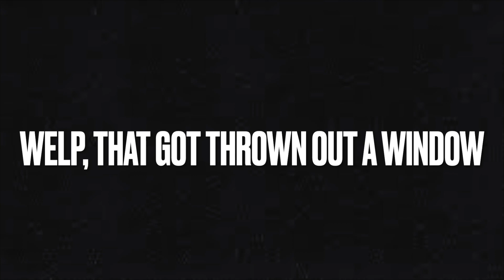The Four Horsemon (FeatherHead) |The Demigod's Magical Sanctum Collab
And here we have the four non-Magical (Muggle) triples from Light, Psychic, Faerie, and Bone Islands, courtesy of FeatherHead.

Btw I decided that the drum kit rule is dead, if that wasn't already obvious from Ziggurab. Truthfully I always thought there were some drum kits that could be used well on Magical Sanctum (Reggaeton especially). I know at least someone is gonna be annoyed by the inclusion of this cuz they don't want it to break the "ancient mystic tribal theme" of the song, but... yeah no we're going with this. Some entries may have a chance now (it's too late to submit now but if anyone submitted one prior to March 7th then it may be included).

Big Blue Bubble owns these monsters, FeatherHead made the sounds.